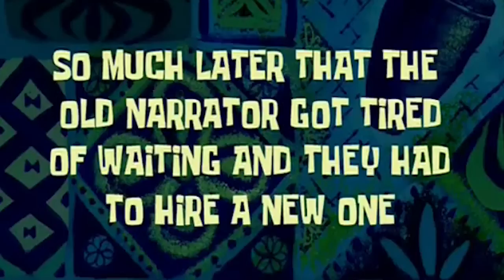this Mario level almost ended our friendship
[EPISODE 10] You can hear the frustration in Choctopus' voice.